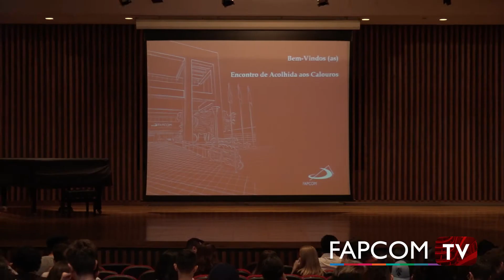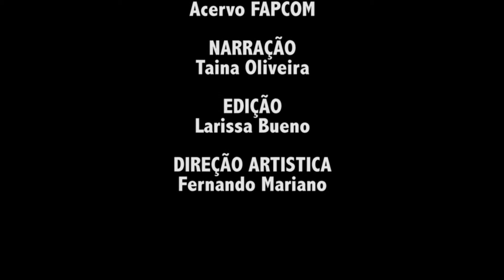Acolhida aos calouros 2019 | Giro FAPCOM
No dia 18 de fevereiro, foi realizado, no auditório Tiago Alberione, o evento de acolhida aos novos alunos do primeiro semestre de 2019. Confira os melhores momentos!